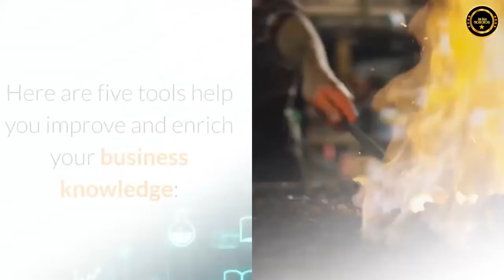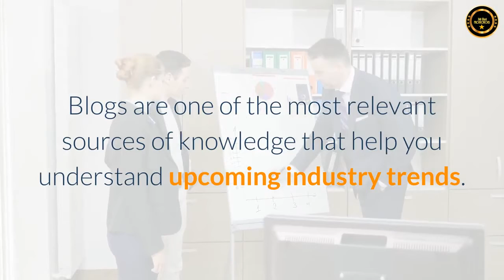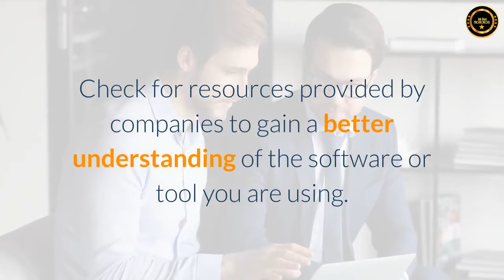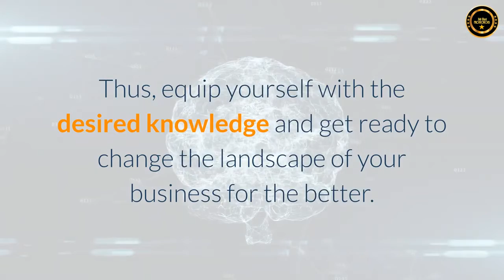FIVE TOOLS TO ENRICH YOUR BUSINESS.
Learning new things is often a challenge, but as a business owner learning is like upgrading your investment.

*On Facebook? Join my FB group.*